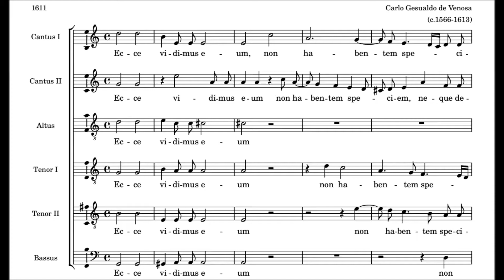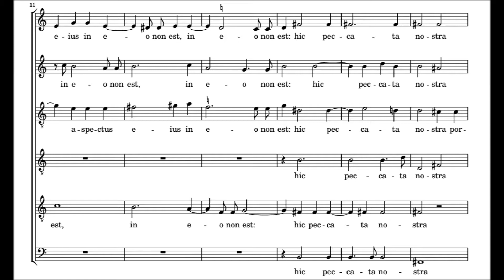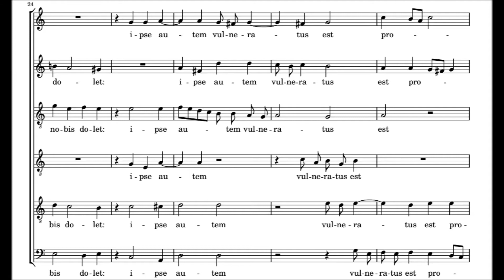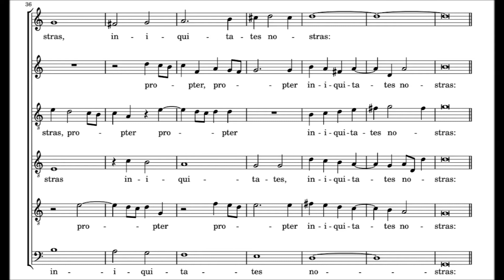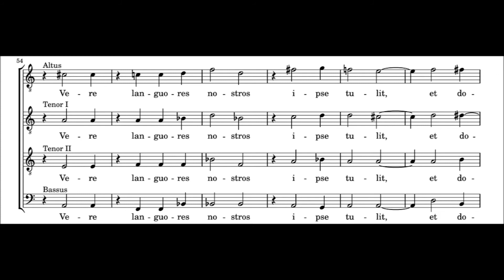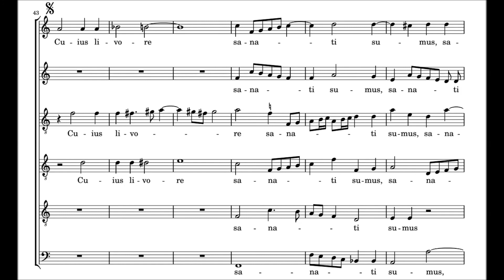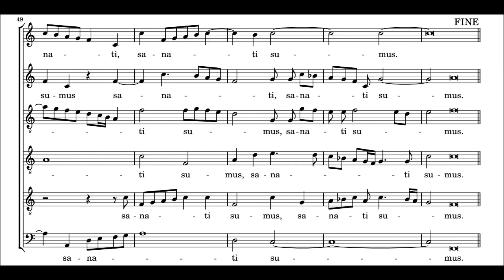Gesualdo - Ecce, vidimus eum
Responsoria, 1611

Pomerium